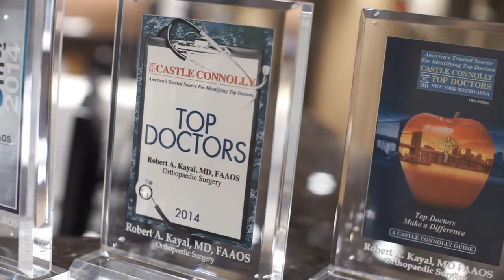Dr Sood Profile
Insist on Excellence! Insist on Kayal Orthopaedic Center!
Franklin Lakes, NJ
Glen Rock, NJ
Westwood, NJ
Paramus, NJ